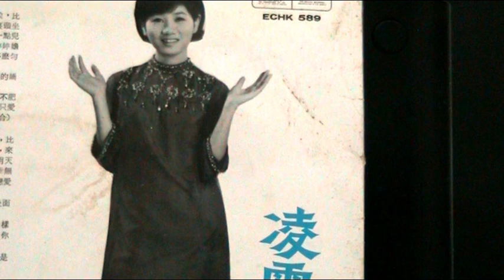That's all i want from you ------ 凌云